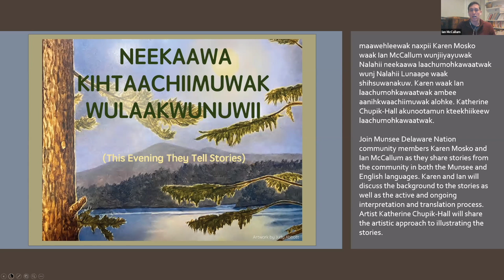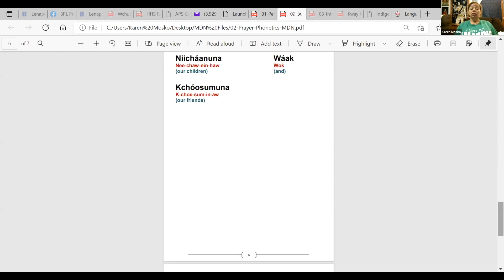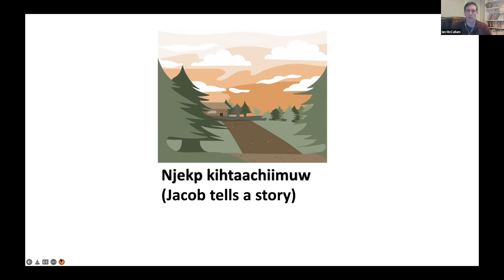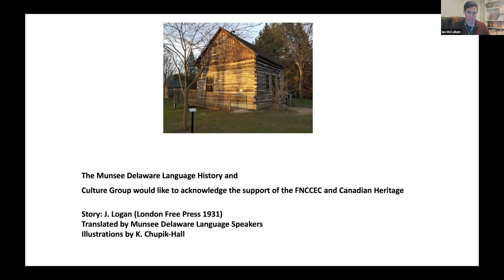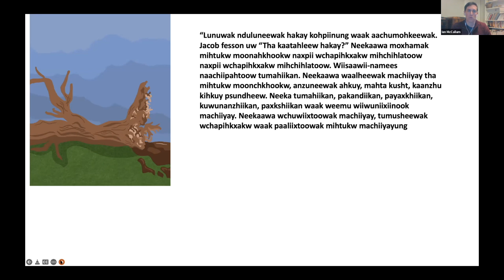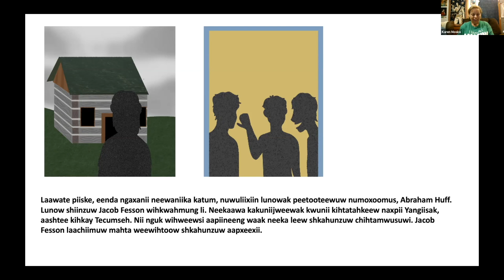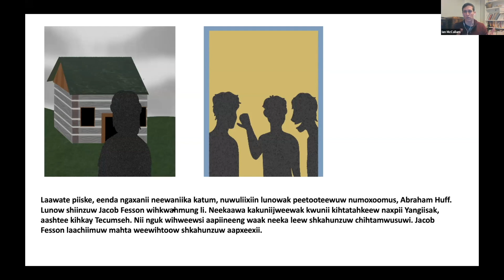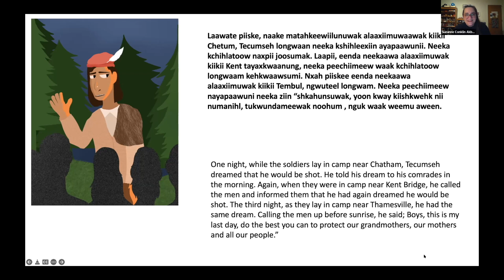Munsee Story Evening: Story -"Njekp kihtaachiimuw" (Jacob Tells a Story) by Jacob Logan (Video 3of3)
Lunaape:
maawehleewak naxpii Karen Mosko waak Ian McCallum wunjiiyayuwak
Nalahii neekaawa laachumohkawaatwak wunj Nalahii Lunaape waak shihsuwanakuw.
Karen waak Ian laachumohkawaatwak ambee aanihkwaachiimuwak alohke.
Katherine Chupik-Hall akunootamun kteekhiikeew laachumohkawaatwak.

English:
Munsee Delaware Nation community members Karen Mosko and Ian McCallum share stories from the community in both the Munsee (Lunaape) and English languages. Karen and Ian discuss the background to the stories as well as the active and ongoing interpretation and translation process. Artist Katherine Chupik-Hall shares the artistic approach to illustrating the stories.

Three stories are shared (this is Video 3):
Video 1 - Story: “Weemachekaniishak” by A. Logan
Translated by Munsee Delaware Language Speakers; Illustrations by K. Chupik-Hall

Video 2 - Poem: "The Missing Airman" by Nelson Moses, 1917 (Member of the Delaware Band on the Six Nations of the Grand River Reserve)

Video 3 - Story: “Njekp kihtaachiimuw” (“Jacob Tells a Story”) by Jacob Logan

The story evening is part of Indigenous language revitalization initiatives of the Munsee Delaware Language History and Culture Group of the Nalahii community, based in Ontario, Canada. The group acknowledges the support of the FNCCEC and Canadian Heritage in the project. The virtual event took place February 1, 2022, with Zoom hosting by the Institute for Advanced Study, Princeton, New Jersey.